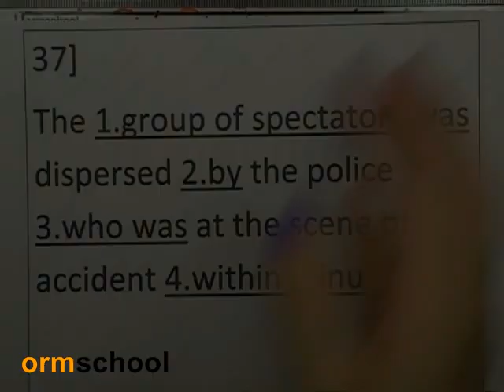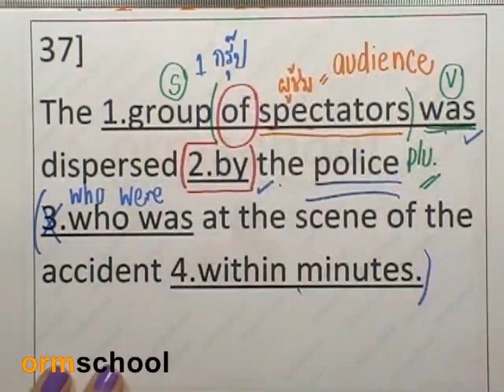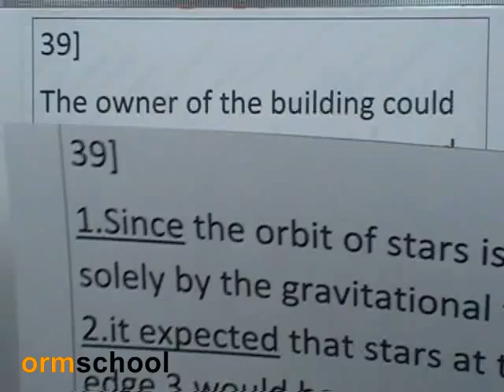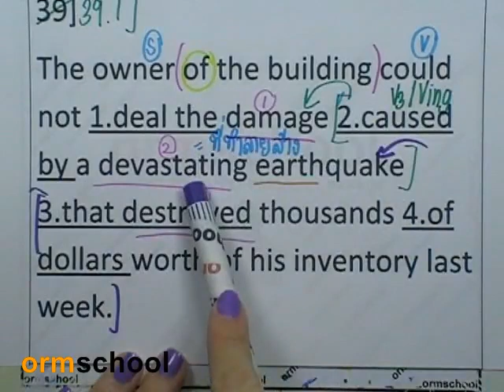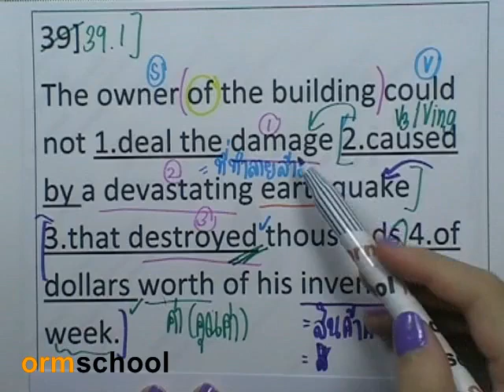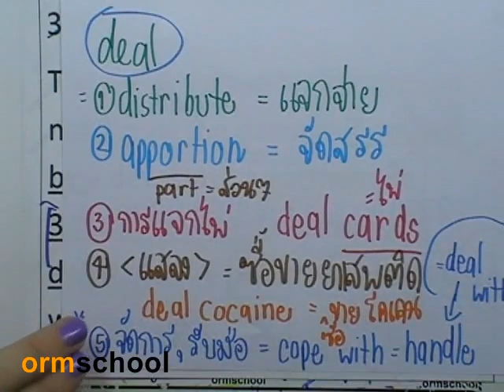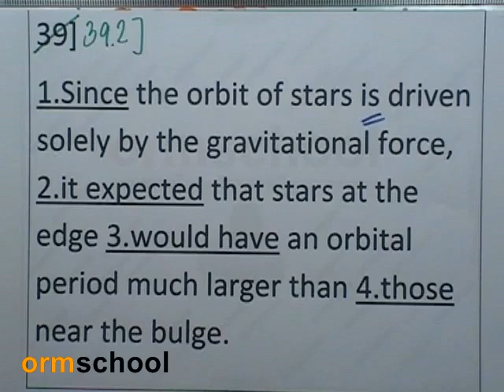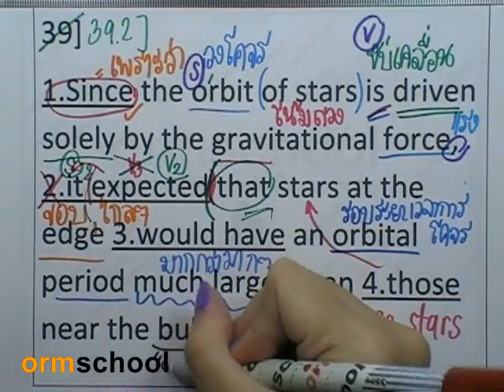5Error : CU-TEP 09 by ormschool